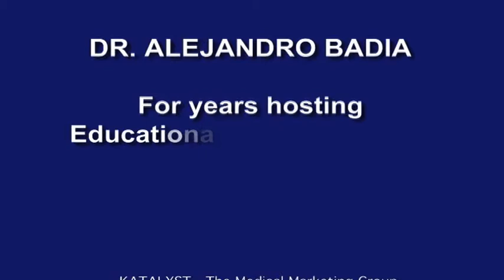Medical Tourism Miami Fl Dr. Alejandro Badia Orthopedic Hand and Upper Extremity Surgeon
Dr. Alejandro Badia Orthopedic Hand Surgeon - Badia Hand to Shoulder Center Doral, Miami Florida

With the help of Atlantic Corporate Travel (Madeline Martinez -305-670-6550), Badia Hand to Shoulder can provide the following services for those patients traveling to Miami for treatment/surgery:

Multilingual Staff
Private chauffeured service - includes transfers between the ambulatory surgery center and hotel, airport transfers, transportation to and from Dr. Alejandro Badia's office, shopping etc.
All business and leisure travel arrangements
Airline, hotel and car reservations
24/7 access to travel agents
Negotiated business class and economy airfares
Negotiated and corporate hotel rates with discounts for BHS patients
Corporate car rental rates
Onsite MRI and rehabilitation services